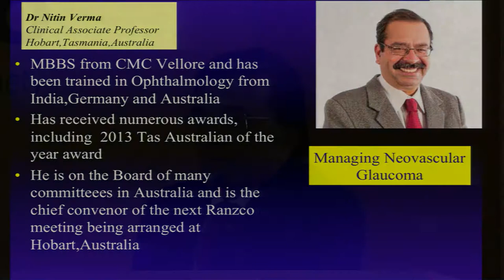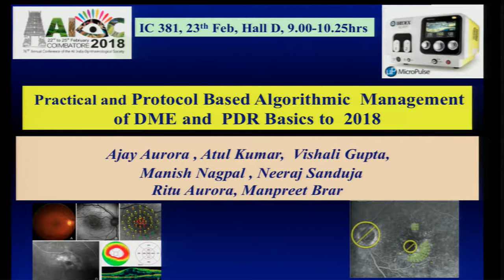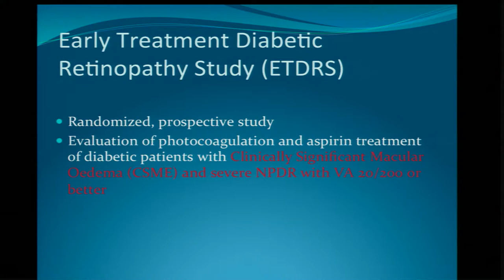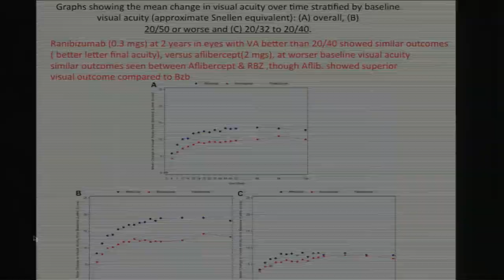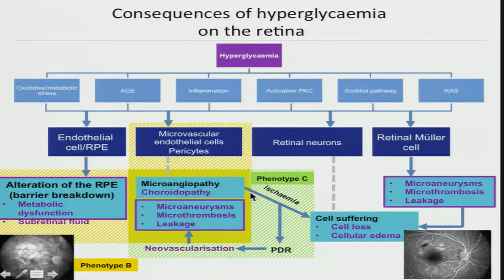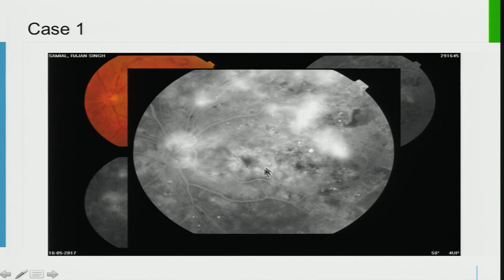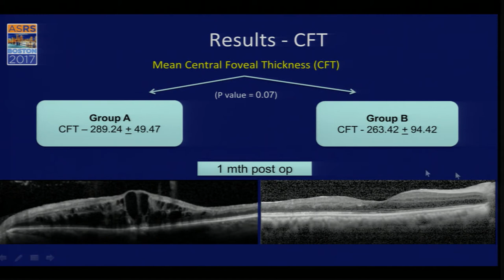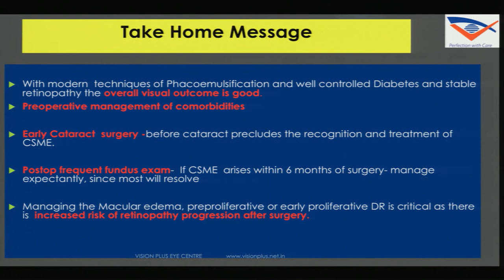AIOC2018 - IC381- PRACTICAL & PROTOCOL BASED ALGORITHMIC MANAGEMENT OF DME AND PDR BASICS TO 2018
Pathomechanisms : The Basis of DR,DME and PDR - Dr.Ajay Aurora
What have we learnt from Clinical Trials for our Everyday Practice - Dr.Neeraj Sanduja
Imaging(FFA,OCT,OCT angio and wide field Angio) in DR,DME& PDR - Dr.Manpreet Brar
antiVEGF in DME and PDR:which one,when ,why and follow-up protocol - Dr.Atul Kumar
Steroids in DME and PDR:when,how, what to expect  and how to follow-up - Dr.Vishali Gupta
Vitrectomy in DME and PDR:when,how and how much? - Dr.Manish Nagpal
Cataract Surgery in DME and PDR:when,which IOL and how? - Dr.RITU AURORA